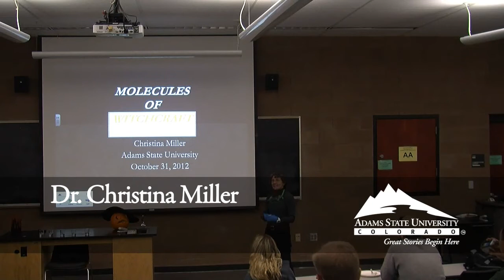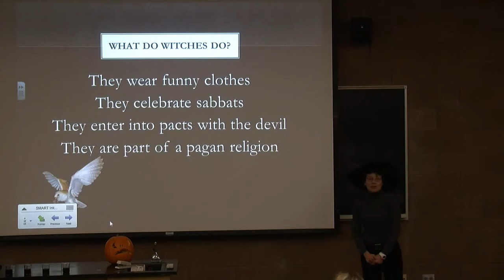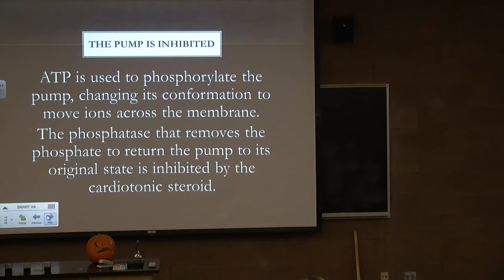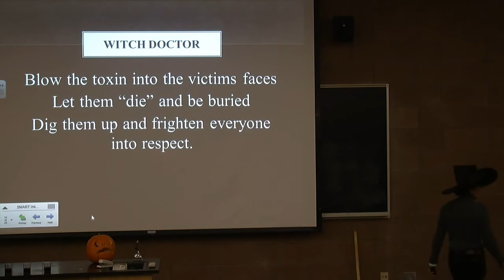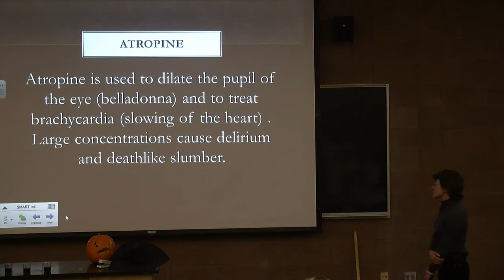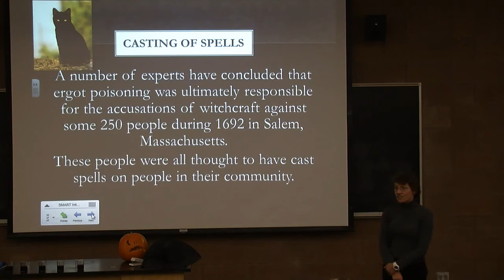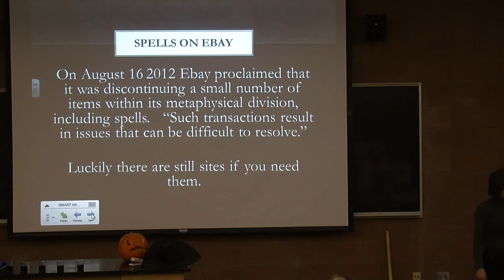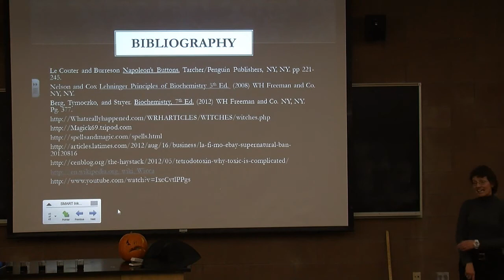Molecules of Witchcraft - Dr. Christina Miller - October 31, 2012